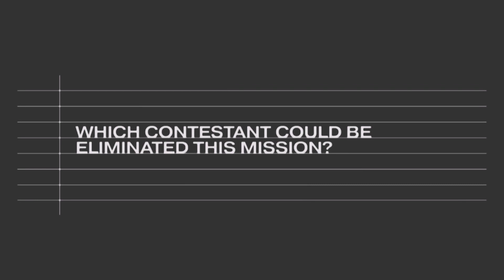MANON THE GIRL THAT PUSHED THROUGH THE HATE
I Created an Inspiring Video for Manon
The goal was to create a beautiful video that showcases Manon's perseverance and determination in the face of hate and obstacles on her path to achieving her dreams. The hope is that this video will inspire others to do the same and push through their own challenges.
MY REBUBBLE SHOPS
Retro Placeee - RetroPlaceee.redbubble.com
Disco Vibes - DiscoVibes.redbubble.com
My Social Medias
 F.A.Q
What Camera Do You Use ? - MY NEW CAMERA Canon SX740 HS
How Old Are You ? - 28 AND NO YOU CAN'T BE MY DATE
 What Video Editor Do You Use? - CANVA/inshot mobile